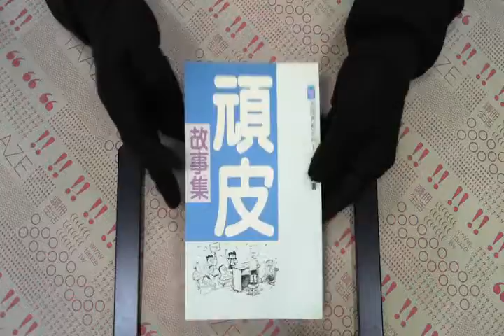TAAZE｜頑皮故事集 二手書書況 9579546436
TAAZE｜讀冊生活網路書店「頑皮故事集」，找二手書請至